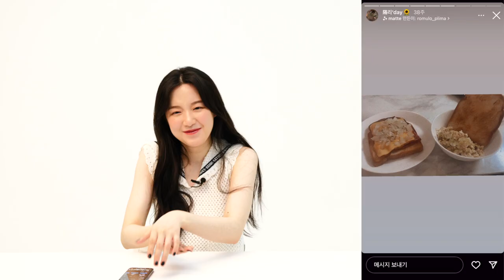[유료광고] 슈화 인스타그램 같이 볼래요?ㅣ뷰티쁠(BEAUTY+)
얼굴 천재 슈화 의 셀카 잘 찍는 꿀팁부터 애착 가방 속 찐 추천템까지!💕 여자아이들 슈화 의 인스타그램 속 비하인드 스토리를 들어보았어요. 지금 바로 영상으로 확인해보세요!👀✨